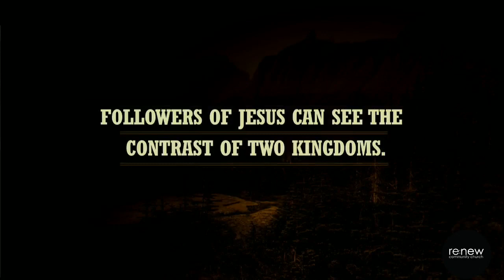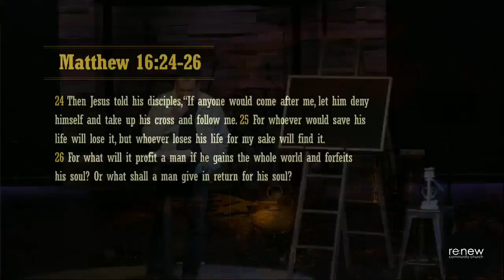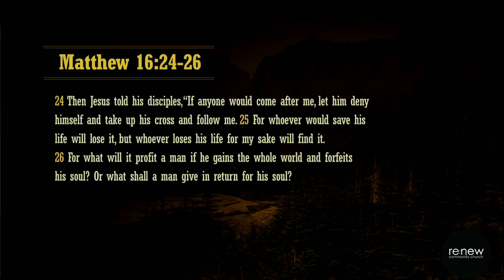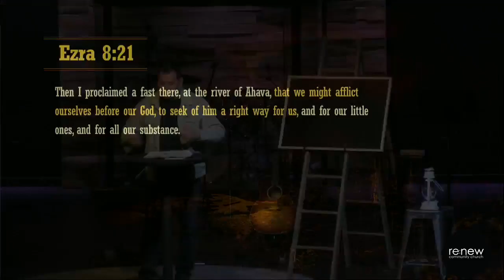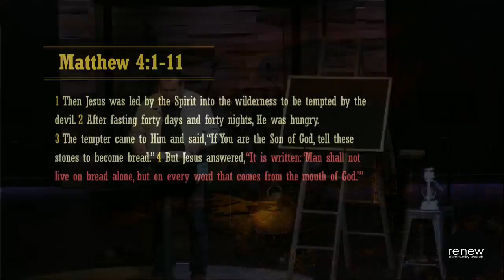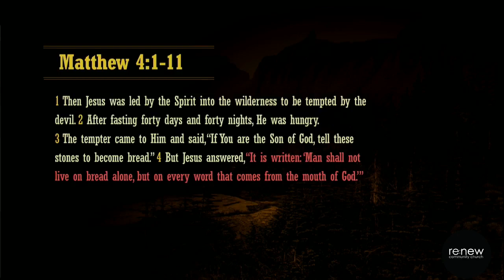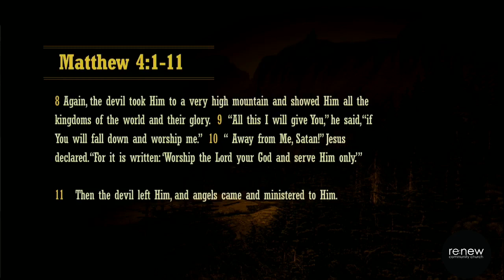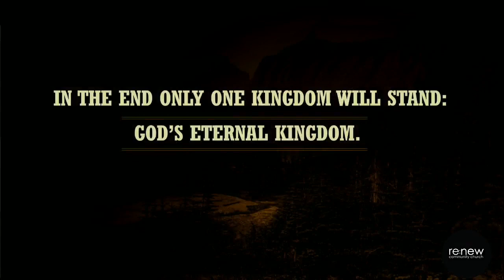Yellowstone Week 2, His Kingdom, His Presence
The progressive life this world is selling is empty… In a time where we are bombarded with distraction and pseudo happiness that promises fills our soul. There's only one kingdom that will last and when we seek we will find Him.